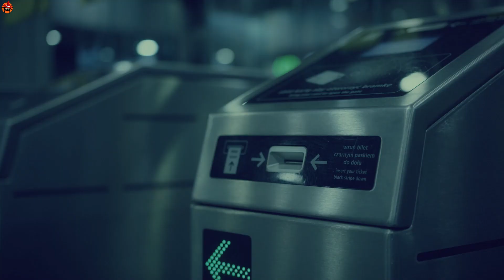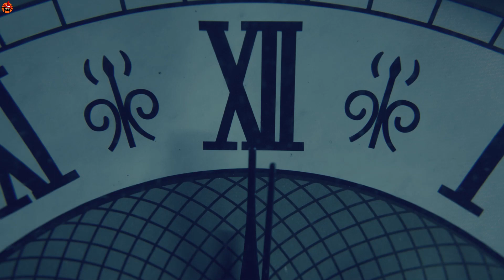Scary TALES from the TUNNELS | 4 Creepy SUBWAY Horror Stories | Scary Subways | Spider Stories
Are you ready for a thrill ride on the subway? Scary SUBWAY Horror Stories will take you into the dark and mysterious world of subway horror stories. From ghostly encounters to unexplained phenomena, we've got it all. Don't miss out on this spine-tingling journey as we explore the eerie side of public transportation. Click now to watch and be prepared to be scared!

WARNING: This video contains graphic content that may disturb some viewers. The stories included in this video are meant to be horror-themed and may contain visual or violent elements. If you are sensitive to this type of content or may be disturbed by it, it is recommended that you do not watch this video.

This is an original production and narration by Spider Stories.

Copyright ⓒ 2022 Spider Stories.

We hope you enjoyed this video, a lot of work has been put into it.